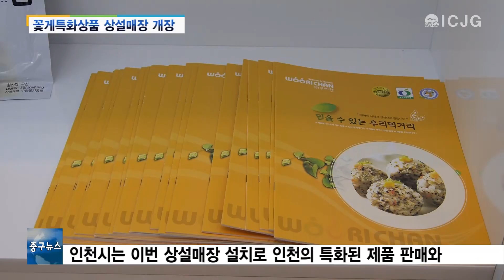꽃게 가공품 매장